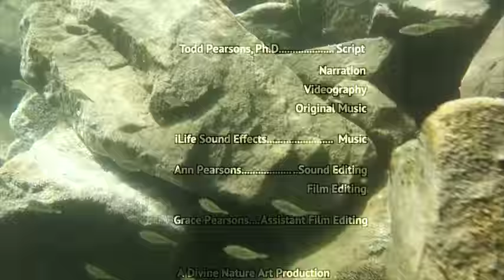Underwater Stream Fish (Oregon Chub, Trout, Salmon) Video by Todd Pearsons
This is a film by Todd Pearsons about restoration, recovery, and reintroduction of freshwater fish (Oregon Chub, Cutthroat Trout, Bull Trout, Sockeye Salmon, and Coho Salmon) in the Pacific Northwest.  Most of the photography was underwater and the film was premiered at the American Fisheries Society Film Festival in Portland Oregon in August, 2015.  The film premiered with the title "Piscine Perspectives From Beneath the Water Surface." A high definition version of the film was shown at that event and this YouTube version is a lower resolution 854x480 version.

for still photographs of the fish in this video as well as many other native and non-native species.